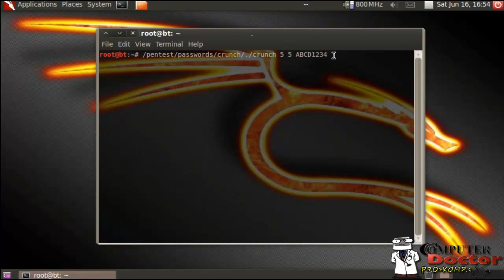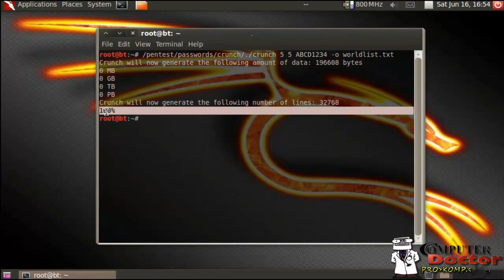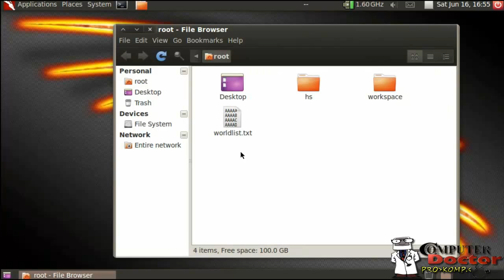How to make worldlist with Crunch in BackTrack 5 (R2)